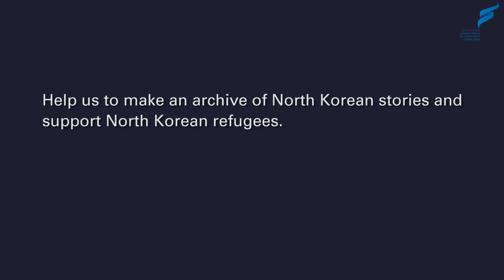[North Korean Cooking with...] How to make Tofu Rice 이북식 두부밥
This video contains the recipe of North Korean Tofu Rice.
이북식 두부밥 만드는 법에 대한 영상입니다.

Help us to make an archive of North Korean stories and support North Korean refugees.
탈북민 아카이브 영상을 만들고 그들을 돕기 위한 후원을 부탁드립니다.

Video / Minyung Im
Music /